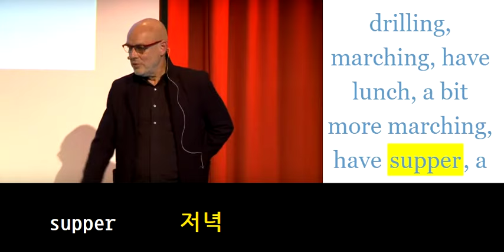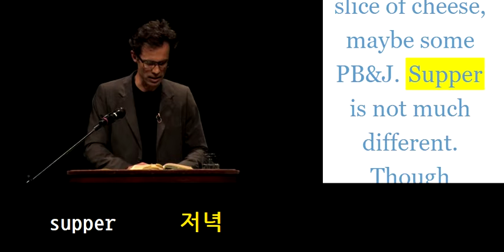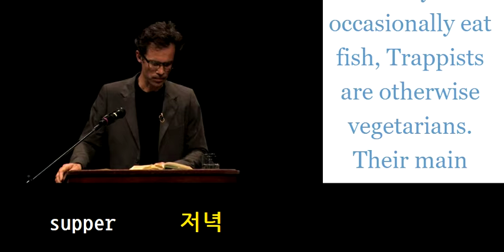초등영어800 supper 저녁